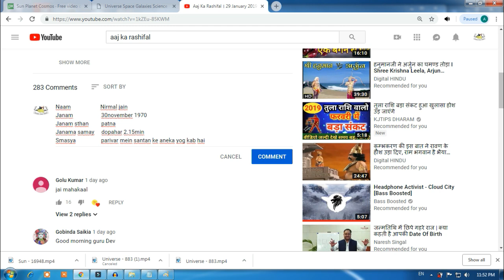Aaj ka Rashifal / sabhi 12 rashiyo ke samasyao ka samadhan / problem solved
darshako yeh ek aisa video hoga
jiske madhayam se hum aapke saath judenge
aur annewale kai saalo tak apki madat karenge,

kai log apna dainik rashifal jankar,
apne annewale samay mein,
kuch cheezo ka dhyan rakh sakte hai
aur yadi aaapko kuch chetavni milti hai,
toh aap satark bhi reh sakte hai

par humne yeh aksar paya hai ki kai log rozana apna dainik rashifal janne ke baad bhi
unhe apne samasyao ka samadhan nahi milta, unhe apne prashno ka utar nahi milta

dainik rashifal mein aksar aap aisi baate sunte hai,
jinse ya toh aapko kuch khasa fhayda nahi hota
ya kahe aapko uss jankari se kuch khasa lena dena nahi hota ya aapko fharak nahi padta

aur yadi aap theek se gor karenge,
toh shayad aap payenge ki aap akasar repeated cheezo ko hi sunte hai jaise ki,
aaj ka din nivesh ke liye acha hai
prem jeevan mein thode taklife aasakti hai
aaj ke din aapke ghar mein kuch mehaman ka agman hosakta hai
wagera wagera

hume aisa lagta hai ki jo log apne samasyao ko dhyan mein rakh kar yeh rashifal wagera dekhte hai,unhe apne prashona jawab nahi milta

kisi video mein niche diye huye no. pe call ka rneke baad ya toh woh number lagta nahi
ya toh kuch log thode bohot fees ki maang karte hai

par phir is baat ki koi gurantee nahi hoti,
ki unke dwara diye gaye salah se aapka kuch bhala hosakta hai ya nahi

kyuki aap kisi aise vyakti se salah mang rahe hai jinhe aap jante nahi,
aur uske saath saath aap yeh bhi nahi jante ki woh insaan ka anuman asliyat mein sahi nikalta hai ya galat

ekdum gehere vishay ya samasya par yadi aapko salah chahiye
toh humara sujav yahi hoga ki aapke ilake main koi acha sa pandit se salah mashwara zarur le

aur aisa hum isliy keh rahe kyuki sirf salah lena kafhi nahi hota,
yadi aapke kundali mein kuch dosh hai jiswajase aapko kuch sankato ka samna karna pad raha hai
toh aapko us dosh se sambandid kuch pooja path karvana pad sakta hai
iske alwa aapko kuch niyamo ka palan bhi karna padsakta hai

par yadi kuch choti moti talkife hai aapko
jaise ki aap janan chahte ho ki aapko job kab tak milsakta hai
ya aaapka prem jeevan main koi rishta kab safhal hoga
ya kahe aapke kundali mein dusra shaadi likha hai ya nahi
toh yadi aapke maan main aise kuch prashna hai

toh uss vishay pe bohot soch samaj kar hum is natije pe aye hai
ki youtube ke madhyam se jitna hoskai hum aapki madat karenge

uska humne yeh samdhan nikala hai ki
ki aapki pareshani ko video ke niche english ya hindi main comment kare
humne udharan ke torpe niche comment pe ek format likh rakha
usse ya toh copy karlijiye
ya toh theek wahi jankari hume de kar apni pareshani vyakt kijiye

comment kis tarike se karna uska ek udharan dete hai aappko
shuru kare

naam               nirmal jain
janam              30november 1970 ek baat ka dhyan rakhe ki yeh jo date of birth hai usse aap hindu calender ke ansur likhe
janam sthan      patna
janama samay   dopahar 2.15min
smasya            parivar mein santan ke aneka yog kab hai

theek isi tarah se niche video par comment kare
aur keval 2 se 3 dino main hum aapko iska utar de denge

na koi fees aur no koi pareshani

aur iske alwa aap comment check karke humare anuman ka andaza bhi laga sakenge
aur woj kuch bhi hoga woh sabke samne hoga, toh kisi prakar ka fraud ka bhi koi jhamela nahi

apke jeb se koi paisa nahi jayega
aapko bus apna samasya vyakt karna hai
aur shayad humare salah ya sujav se apko apne jeevan ke pareshaniyo se thodi bohot rahat milsakti hai

hum yeh gurantee toh nai dete hai ki humara anuman ya salah 100%sahi hoga
par jitna hosake utna koshish kare aapki kuch sahayta kardenge

toh darshako bus
umeed karte hai ki is youtube ke madhyam se jitna ho sake hum utne logo ka bhala kar payenge
aur aane wala waqt hi batayega ki is video ka bhagya kaha tak likha hai

filhaal ab is video mein bus itna hi
apne prashna ko niche comment kare
aur hume aapki seva karne ka muaka de